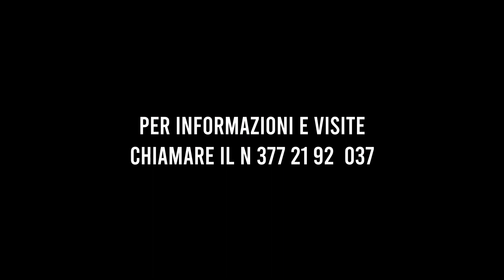Capena (Roma) Vendesi Attico 110mq